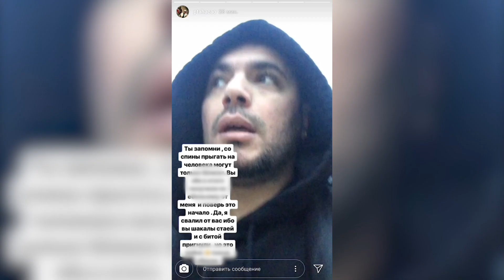Птаху избили в Москве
Птаха записал ответ нападавшим.